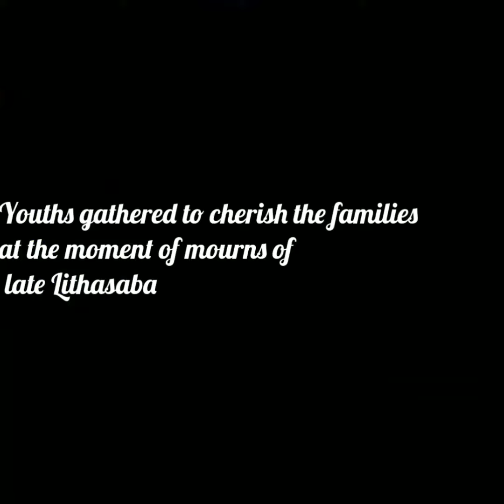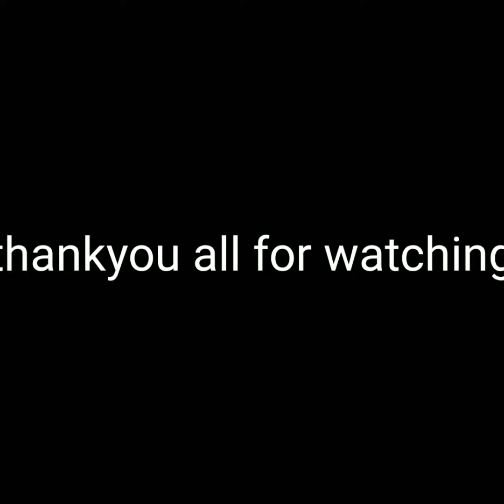Dedicated to our beloved brother late Lithsabi..may his soul rest in eternal peace 🙏